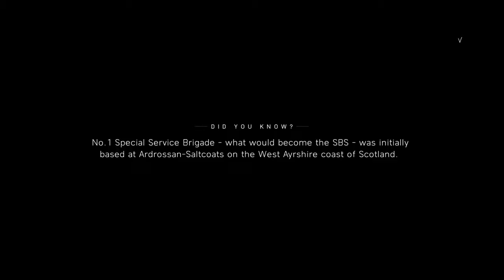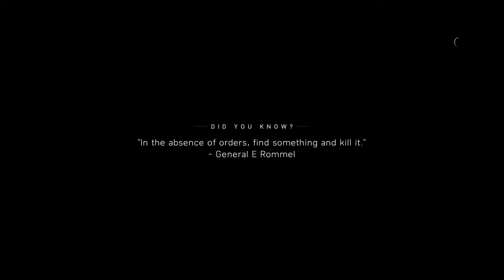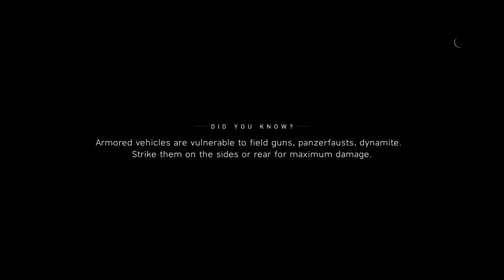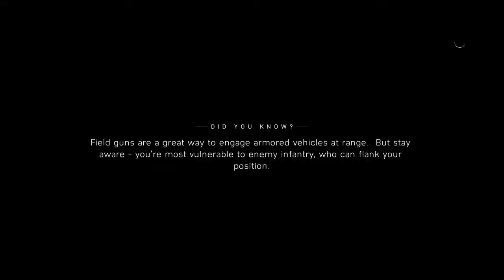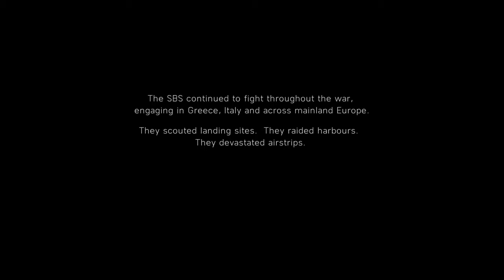KILL THE BIG METAL DEATH-INATORS - Battlefield V